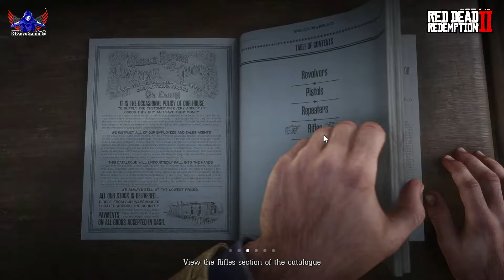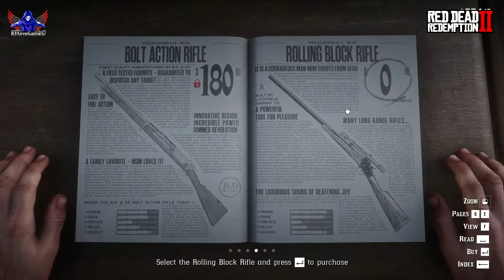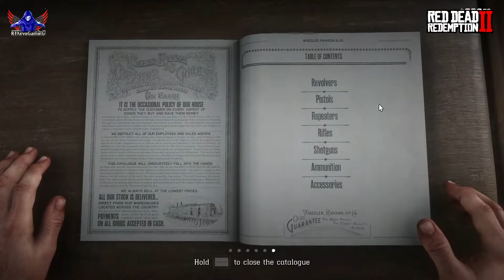RDR2 - Chapter 2 ( The Sheep and the Goats ) #23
Red Dead Redemption 2 Chapter 2 : Horseshoe Overlook #23

Chapter 2 : Horseshoe Overlook
Mission No. 23 : The Sheep and the Goats
Given by: John Marston
Complication Red Dead Redemption 2 - Mission 23
Red Dead Redemption 2